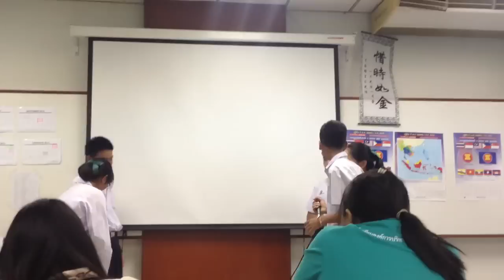Kpaos 1/4 mid term test chinese subject